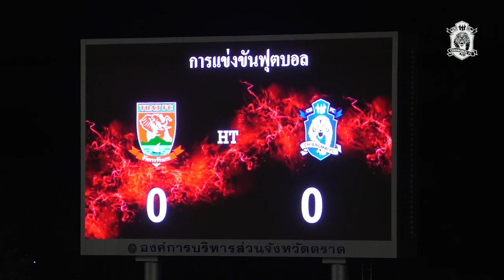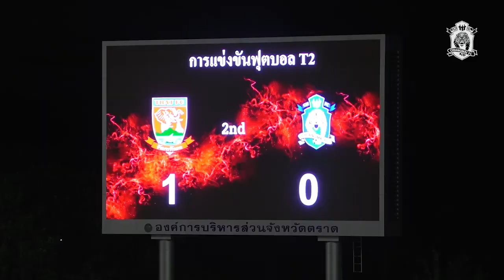Match Hilight | TRAT FC 1-0 CHIANGMAI FC | 03-03-2018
การแข่งขันฟุตบอล M-150 แชมเปี้ยนชิพ 2018 นัดที่ 4 ของฤดูกาล ที่สนามกีฬากลางจ.ตราด เชียงใหม่เอฟซี ออกมาพ่ายจ่าฝูง ตราด 1-0  ทำให้ยังไม่ชนะใครต่อไป และแพ้เป็นนัดที่ 2 ติดต่อกัน